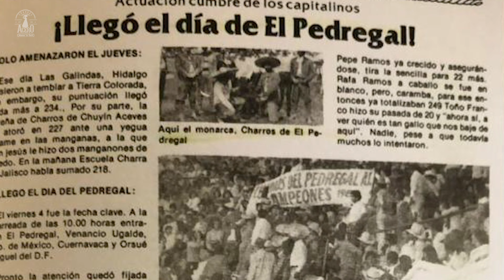Charras de Acero // Capítulo I - Identidad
Bienvenidos a Charras de Acero, la identidad como parte de una tradición ligada a un estilo de vida único nos adentra a un mundo lleno de nuevas aventuras y grandes retos a enfrentar en espera de llegar a ser "Charras de Acero". La juventud de Villa Oro, la innovación de Roatan y la gran experiencia de Pedregal marcaran el principio del camino a seguir a lo largo de este recorrido que apenas comienza por la grandeza de México.